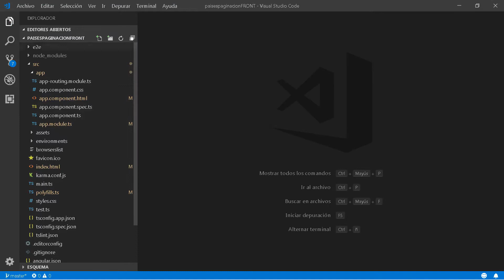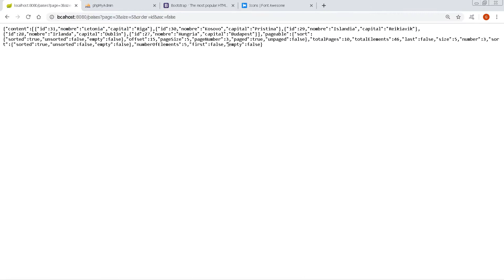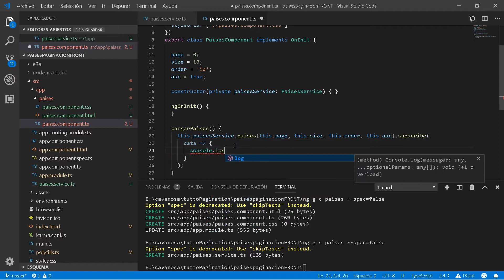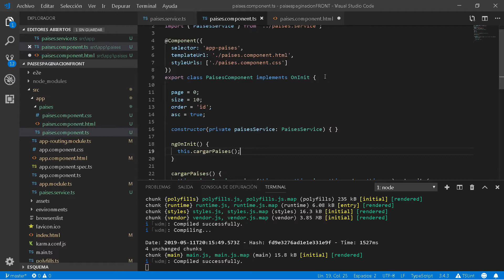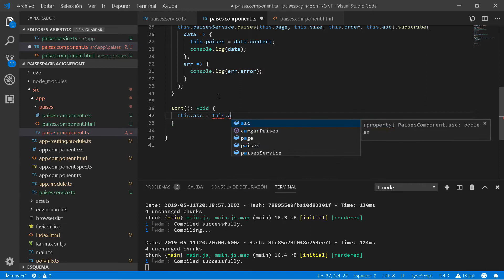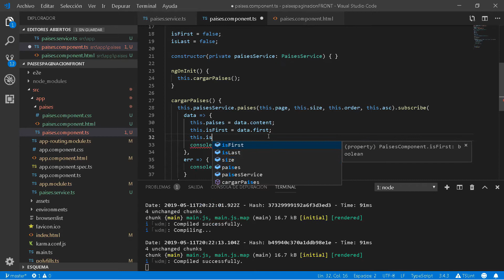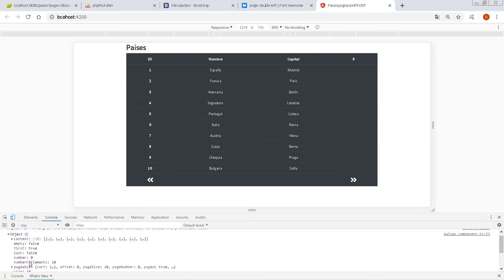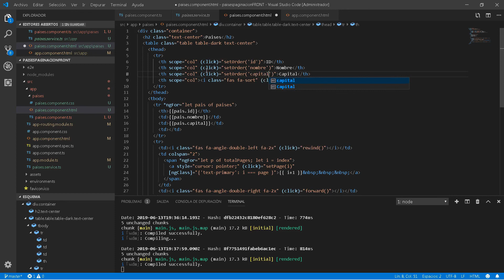Paginación con Angular, Spring-Boot, y MySQL: Capítulo 3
En este tutorial veremos como implementar una aplicación full-stack donde obtendremos unos registros de una base de datos y en la vista se presentarán en una tabla. Como son bastantes registros, la tabla tendrá un tamaño de 10 filas y podremos avanzar/retroceder para verlos todos. También se podrán ordenar según los campos y en orden ascendente o descendente.

Tecnología: Angular, Spring-Boot y MySQL